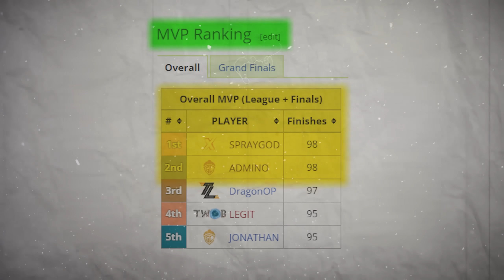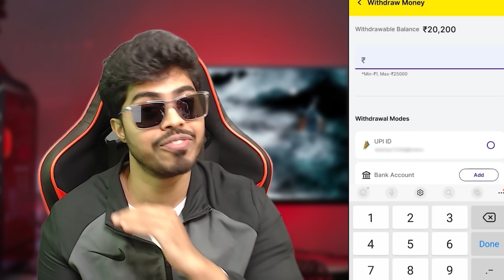GODLADMINO vs TXSPRAYGOD GAMEPLAY ANALYSISㅣMR SPIKE